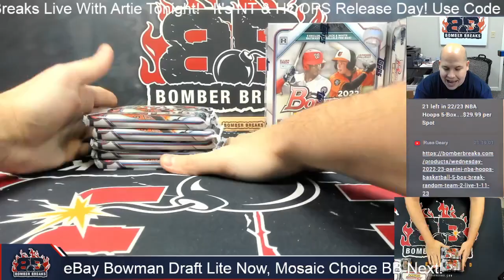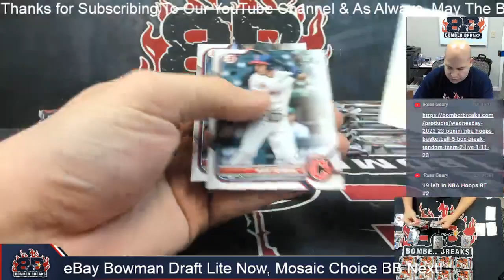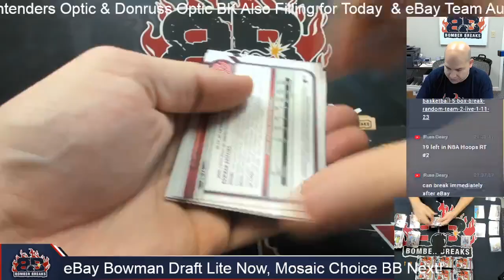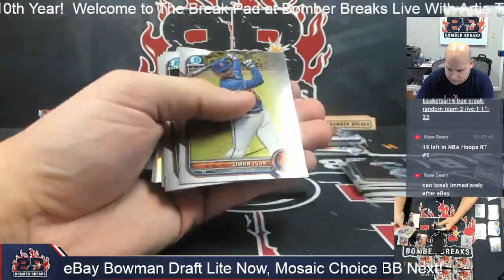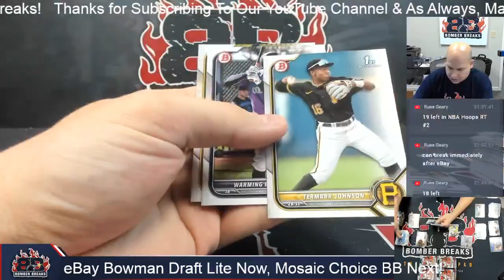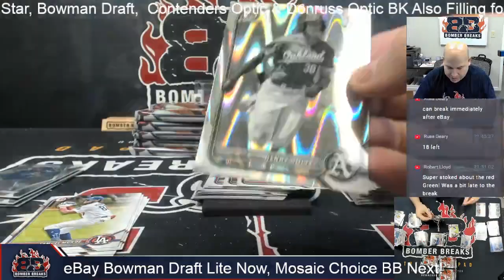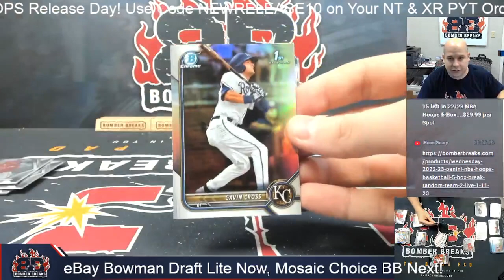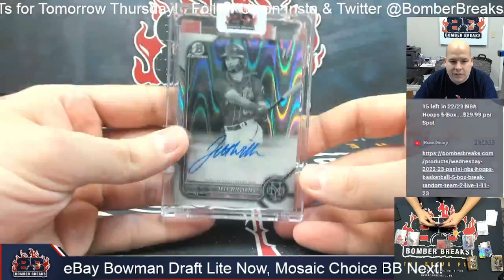eBay Wednesday 2022 Bowman Draft Baseball Lite 4 Box Break 1 11 23